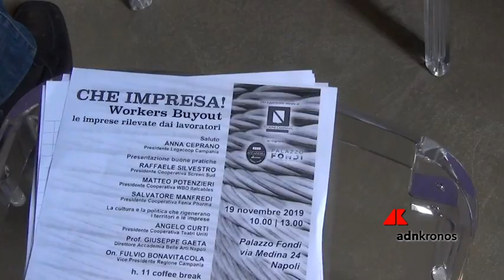De Berardinis: "Workers Buyout strumento per ripartire e rilanciare le imprese sul mercato"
Camillo De Berardinis, amministratore delegato C.F.I., cooperazione finanza impresa, è intervenuto a margine di 'Che impresa! Workers Buyout: le imprese rilevate dai lavoratori' che si è svolto nella cornice di Palazzo Fondi, a Napoli